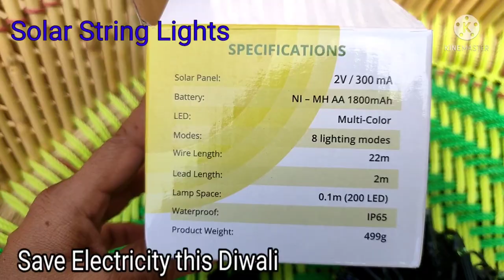Solar String Light#Shorts#Save electricity bill# Hardoll Solar LED multi colour#price 940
Deal of the day: hardoll Solar lamp for Home, String Lights 200 LED Decorative Lighting for Garden, Home, Patio, Lawn, Party,Holiday,Indoor,Outdoor,Wedding Party Decorations Waterproof (72FT, Multi Color)
electrical gyan
Preeti lecturer ee
solar LED light
solar LED string lights price
solar LED light for garden
Hardoll string lights price
Hardoll Solar LED string lights price
Hardoll Solar LED multi colour light
Hardoll decorative items
* Telegram channel link(You can join my telegram channel by clicking on this link)

Why transformer rated in kva not in kw
why transformer rating in kva not in kw
transformer interview question
interview question
horizontal bracket type service connection
numerical from service connection
estimation of service connection
how to solve service connection numerical
horizontal bracket type service connection numerical